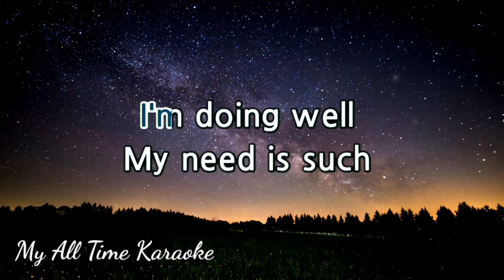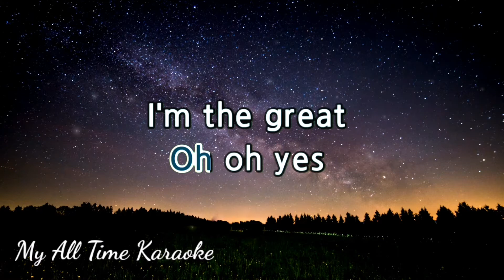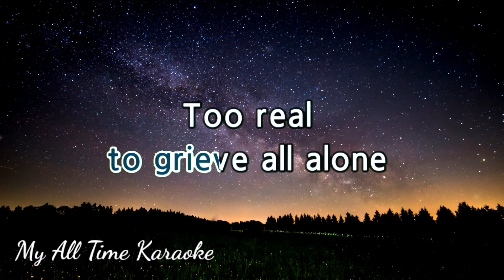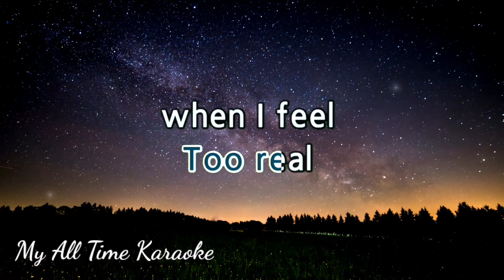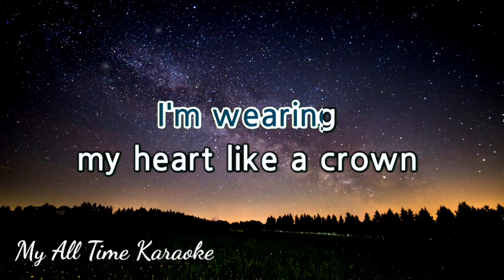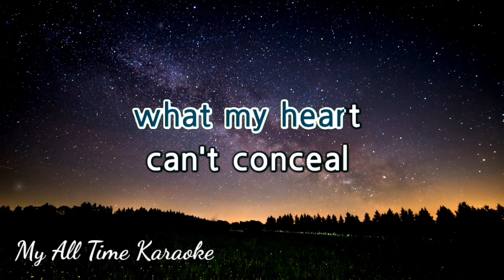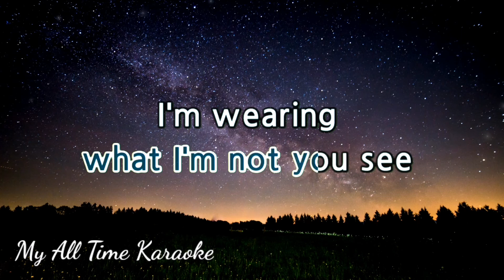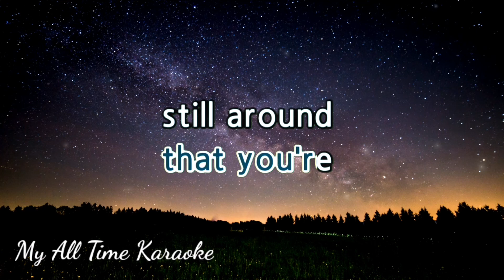THE GREAT PRETENDER - THE PLATTERS (karaoke version)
- LYRICS - .